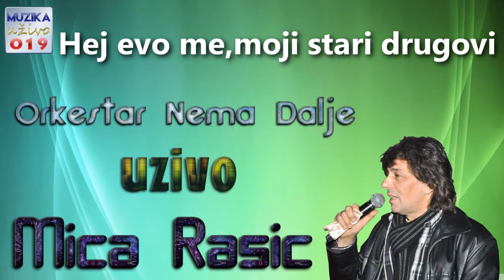Mica Rasic - Evo me , drugovi UZIVO // MuzikaUzivo019